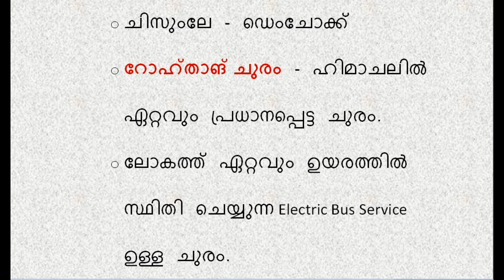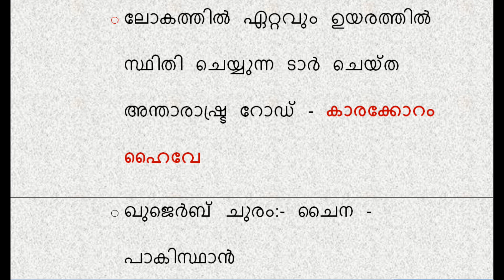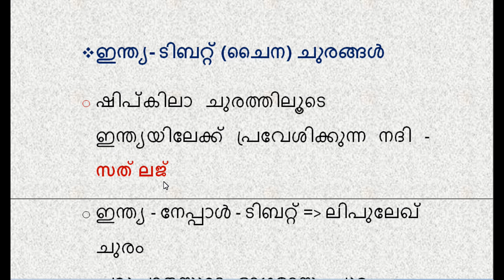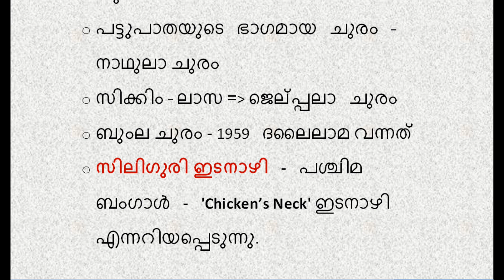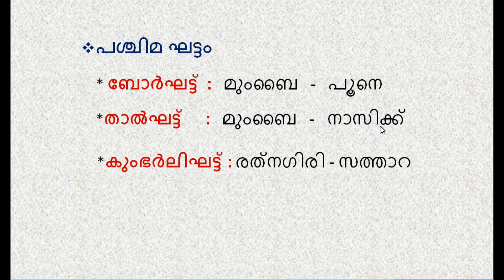ചുരങ്ങൾ അറിയേണ്ടതെല്ലാം || Passes in India || Geography || LAKSHYAPSCNOTES